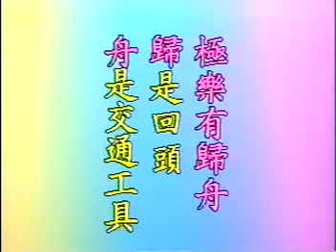中峰三时系念全集(02/44)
中峰三时系念全集

主讲人: 净空法师
时间: 1994年 6月
地点: 新加坡佛教居士林